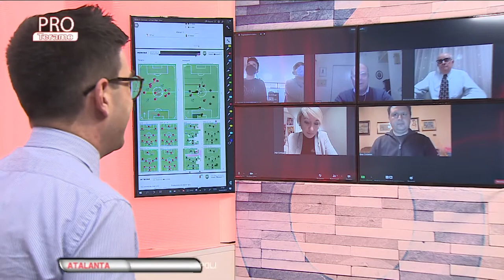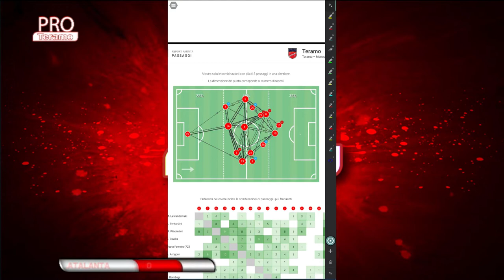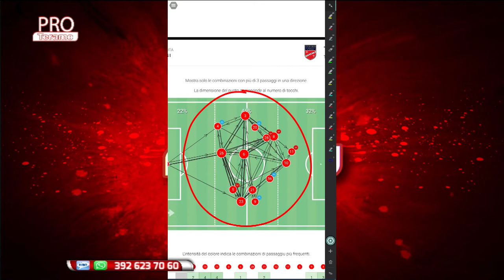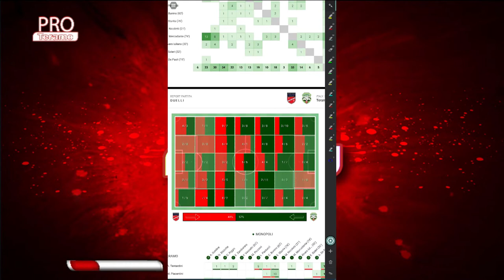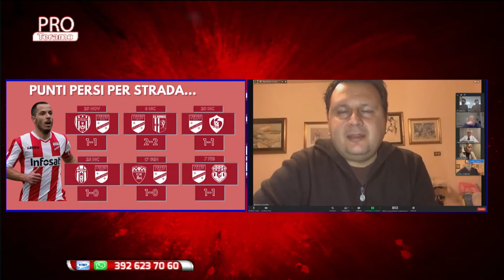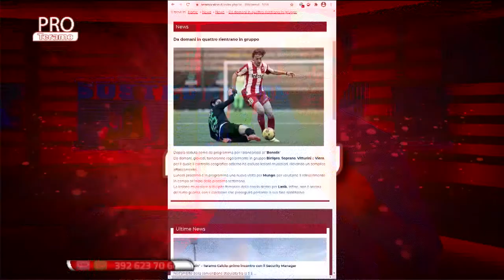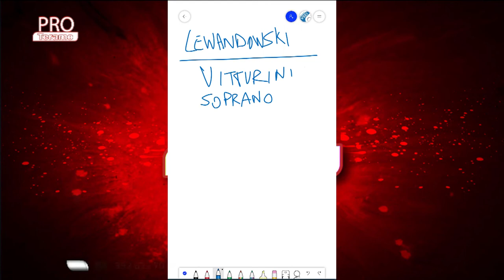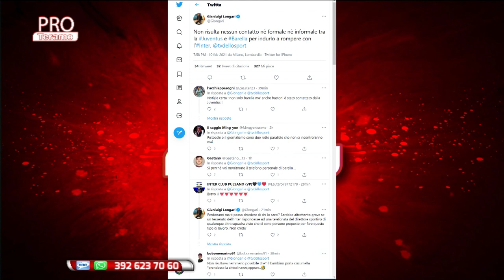Pro Teramo 18^ puntata del 10 febbraio 2021